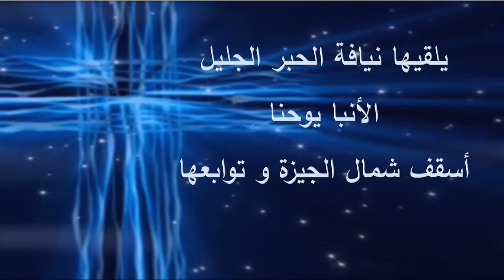المحاضرة الثانية من اللاهوت العقيدى - أسئلة محاضرة لاهوت السيدة المسيح - 25-9-2020م